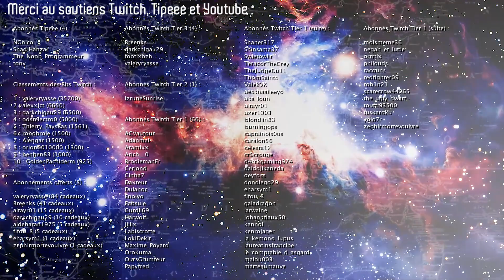[FR] Final Fantasy XIV - Endwalker - Nimitz Fendragon - Rediff Ép. 345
Final Fantasy XIV Gameplay FR 1080p HD

Quatrième partie de l'aventure de Nimitz en Eorzéa ! Cette fois ci, un nouveau monde mystérieux nous attends !

|| LIENS ||

|| REMERCIEMENTS ||